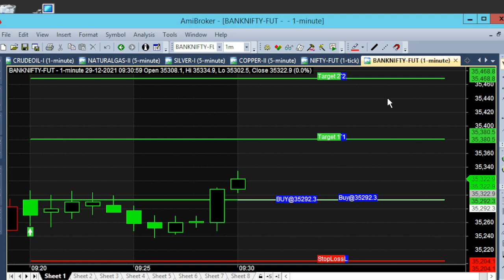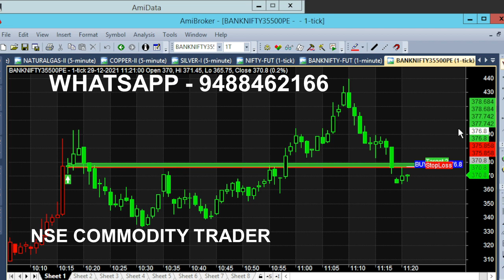Bank Nifty Option Breakout Trading Concept | Option Intraday Trading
Bank Nifty Option Breakout Trading Concept, Option Intraday Trading Concept.

⏱️⏱️TIME CODES⏱️⏱️
0:00​ - 9.30 Market
0:30 - 89 Point Target
1:00 - Banknifty 30 Minutes Trading
2:00​ - Trend Reversed
3:00​ - 100 Point Movement
4:00​ - Bank nifty put option